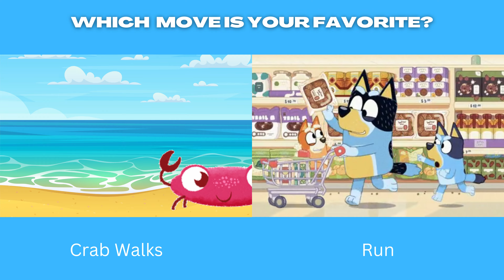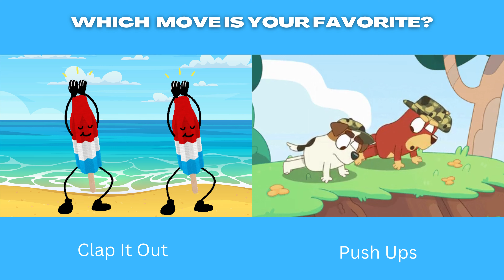Bluey Summer Freeze Dance! Brain Break & Yoga Exercise for Kids!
Welcome to Kid Center! This Freeze Dance video is a fun and silly way to get kids and families moving! In this video you will choose from a series of exercises and dance moves to follow. Don't forget to FREEZE!